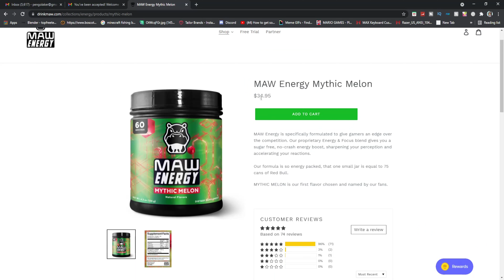4,000 Subscribers Pack Release (Lunar Soup)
Hey guys! In today's video, we hit 4,000 subscribers and we do some pvp in some of my favorite kits! If you guys like these more chill videos where we don't nuke, let me know! Thank you all SO much for 4k and have a great day :D

Server IP: lunar.gg

FAQ:
“How do you get 17 credits per kill?” - YouTube rank in terms of perks is the equivalent of King rank which gives you 17 credits per kill. Other ranks also give extra credits, but not as much.

“What are your mouse settings?” - I use a Logitech G Pro wireless at 400 DPI with an in-game sensitivity of 45%.

“How much do you click and how do you click?” - I jitter click 9-12 CPS (I can click higher, but not for a long period of time)

“What mic do you have?” - I have an AT2035 with a Focusrite Mixer

“What are your pc specs?” - I have an Intel i7 9700k with a RTX 2070

“What do you record with?” - I record with OBS studio and use Stimpy’s settings with 360 FPS.

“What do you edit with?” - I edit with Sony Vegas Pro 16 and Render in Song Vegas Pro 17 (render speed is faster). I also upscale to 8k using ffmpeg